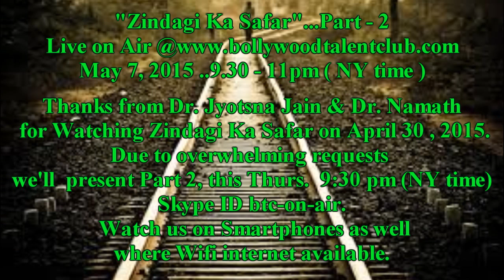may 7,2015 zindagi ka safqr Part 2